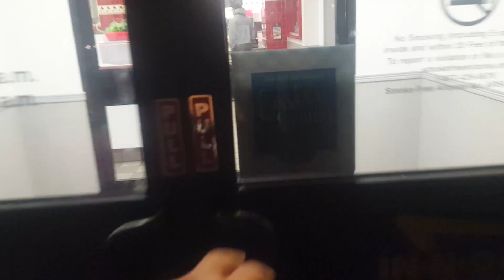Se Fue Mi Hermana a Su Nueva Casa 😓